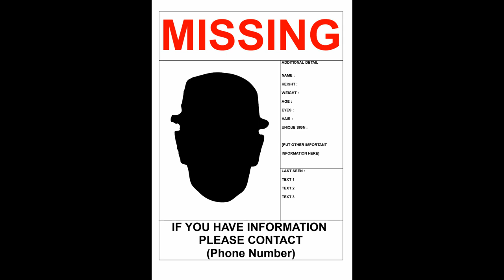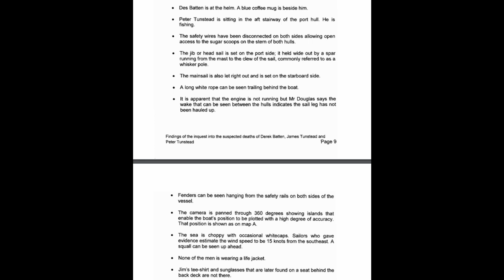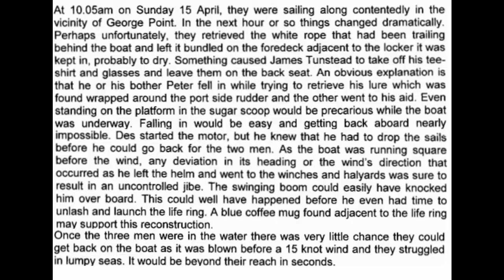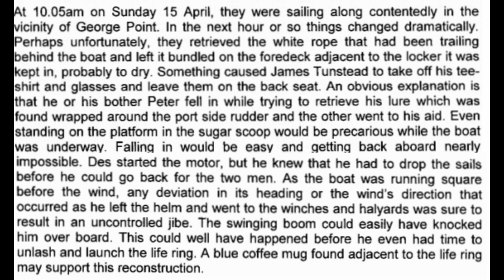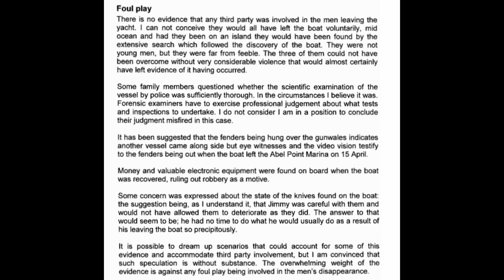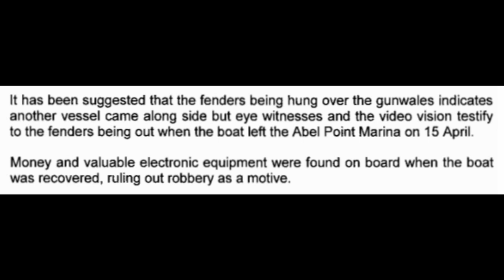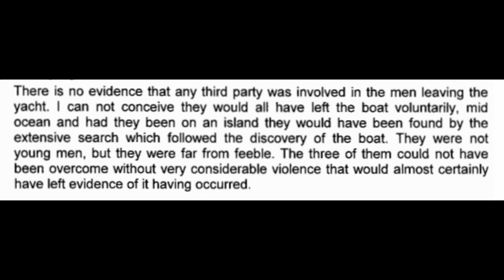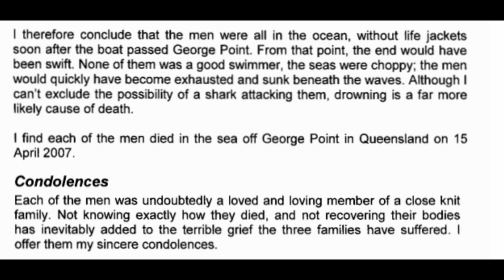The Mystery of the Kaz II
In this video, I examine the disappearance of three Australian men out for a boating trip on their catamaran, the Kaz II.

I apologize for any shoddy work on this episode. It's more of a test than anything for a potential documentary series of mysteries. Yes, it's been done to death lately, so I feel I should thank my inspirations, which you'll find below. I hope everyone enjoys.

Special thanks to:
RoughNX (Part of their song Limbo is used as the intro track.)
Dark5, AlltimeConspiracies, and Top5 Unknowns (Just three of my inspirations for making this)
Nintendo (Music from Donkey Kong Country)
Sam Miller (Edited his restoration of the Aquatic Ambience track to use as backing music)
TattooWoo (True Lies is now the official font of 2spooky4jc)
Anyone whose photos I've used (Although there isn't many photos of this boat or the people on it)

[We'll see if Nintendo strikes my account for using their music. Hope it doesn't, because that DKC track provides the perfect mood for this story. Just in case, the music used in this video is property of Nintendo, and I claim no right to any content of this video other than my writing and narration.